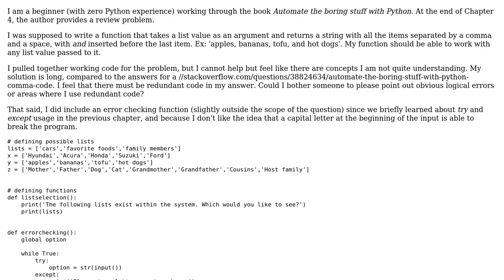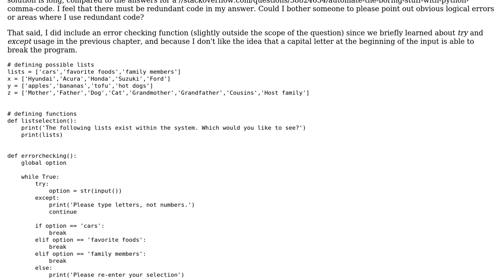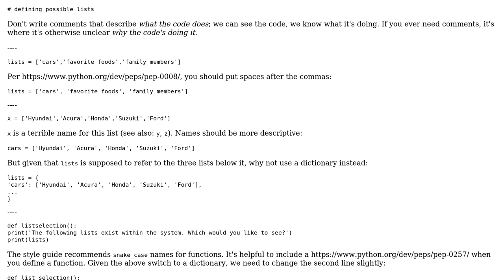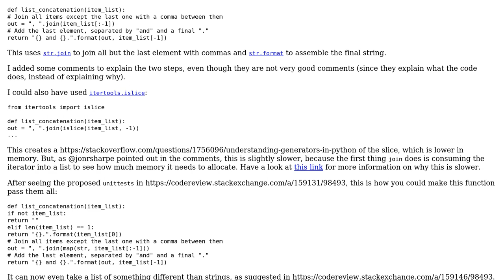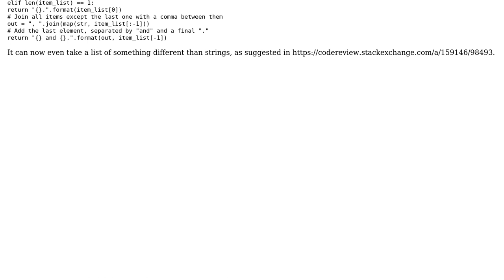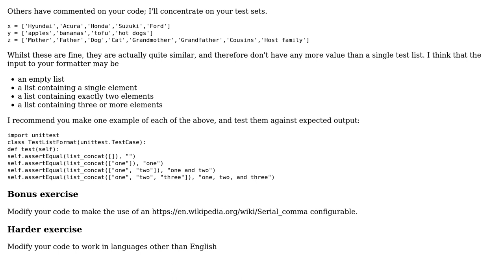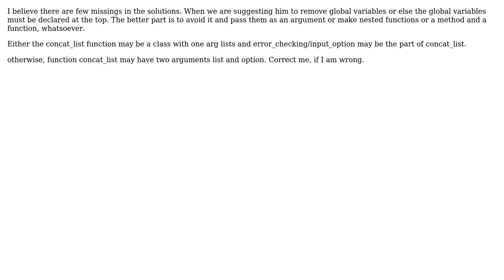Program to print a Python list as "a, b, and c" (5 Solutions!!)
Program to print a Python list as "a, b, and c"

With thanks & praise to God, and with thanks to the many people who have made this project possible! | Content (except music & images) licensed under CC BY-SA | Music | Images & others | With thanks to user Toby Speight user S Habeeb Ullah user jonrsharpe user JAG user Graipher user Artichoke user 200_success and the Stack Exchange Network Trademarks are property of their respective owners. You are responsible for your own actions.